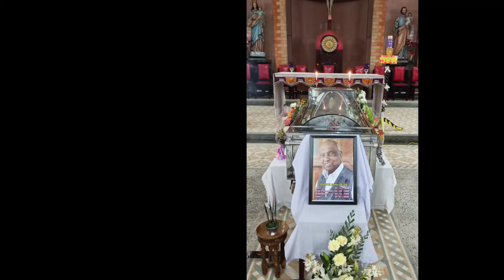Divine Delivery # Adieu to Fr. P.K. Mathew # Dimapur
Funeral Service of Fr. P.K Mathew at Salesian College, Dimapur.

Eternal Rest grant unto Him O Lord, and let perpetual light shine upon Him.